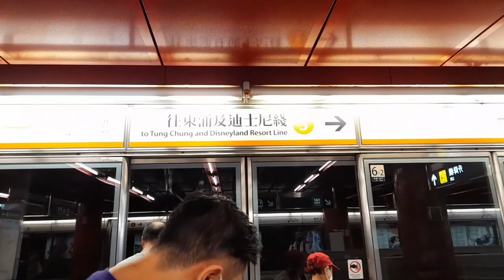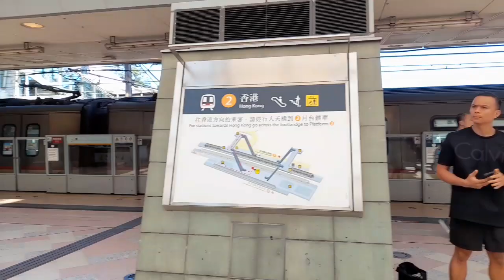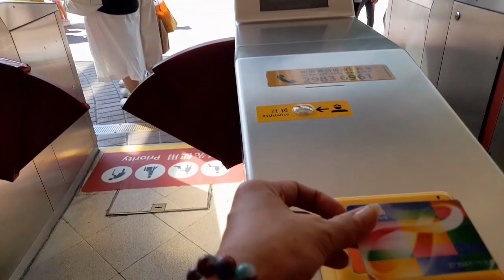HONG KONG DISNEYLAND, AMAZING,OUTSIDE 😮💖👍highlights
HONG KONG DISNEYLAND AMAZING,OUTSIDE 😮💖👍